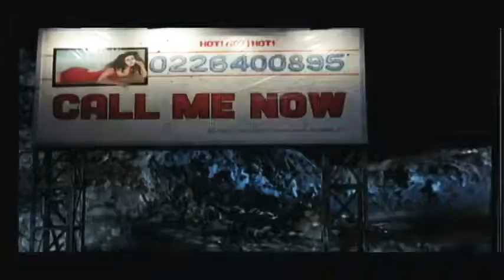tu tu hai wahi dil ne jise apna kaha